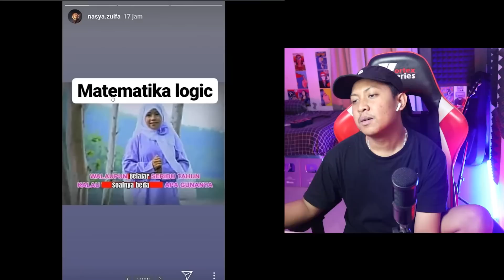SESUATU YG BERLEBIHAN SANGAT TIDAK BAIK YA PACAR ONLINEKUH‼️